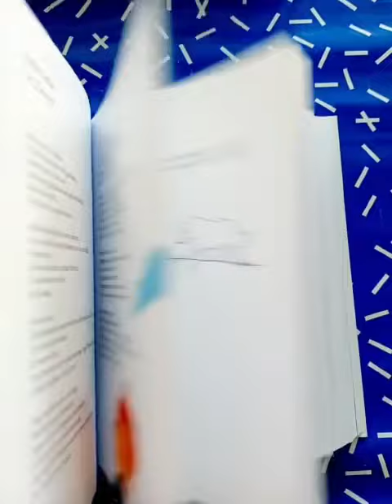Het boek van alle mensen, dieren en dingen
Lekker dikke feestbundel met het mooiste uit de eerste 50 jaar van Querido’s kinderboekenfonds. Met natuurlijk Pluk van de Petteflet van Annie M.G. Schmidt en Fiep Westendorp, waarmee het allemaal begon. Maar ook met Guus Kuijer en zijn Madelief en vele andere grote schrijvers en illustratoren. Van Toon Tellegen tot Annet Schaap, van Marit Törnqvist tot Fleur van der Weel. Uit hun boeken zijn de mooiste verhalen, fragmenten en gedichten gekozen om met het hele gezin van te genieten.

Uit de schatkamer van Querido